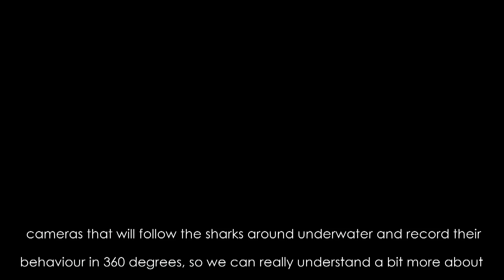Smile, You’re on SharkCam! Huge Elusive Sharks’ Secrets to be Unveiled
Scientists have captured amazing underwater footage showing the secretive lives of basking sharks.

The ‘Sharkcam’, an underwater robot, was deployed in the Inner Hebrides off the coast of Scotland to observe the behaviour of the elusive species that little is known about.

Researchers hopes the images captured will help support and promote basking shark conservation work.

Conservationists aim to create a protected zone for the animals.